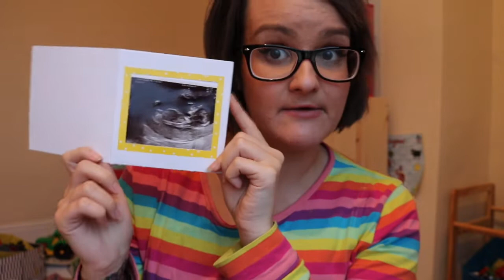PREGNANCY ANNOUNCEMENT: Symptoms, breastfeeding, first and second trimester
This video is about PREGNANCY ANNOUNCEMENT: Symptoms, breastfeeding, first and second trimester